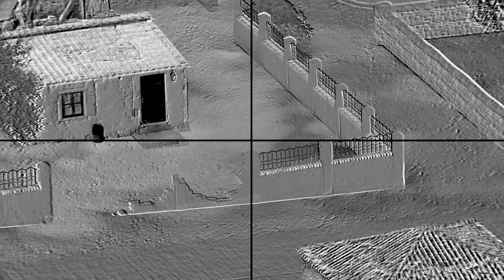BRUTAL AMBUSH by Ukrainian army! Russian soldiers retreating from the flanks of BAKHMUT!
BRUTAL AMBUSH by Ukrainian army! Russian soldiers retreating from the flanks of BAKHMUT! ARMA 3 Footage